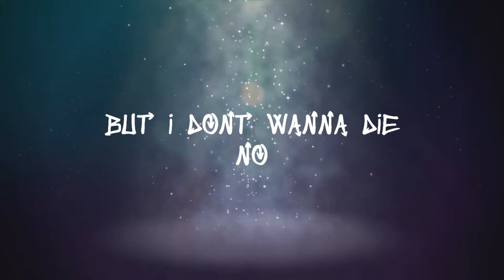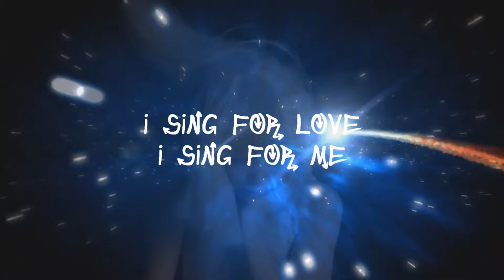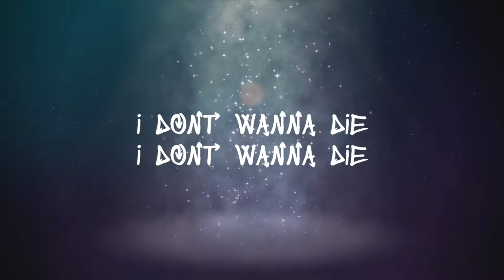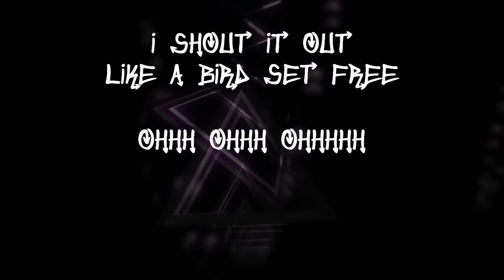Sia Bird Set Free Lyrics